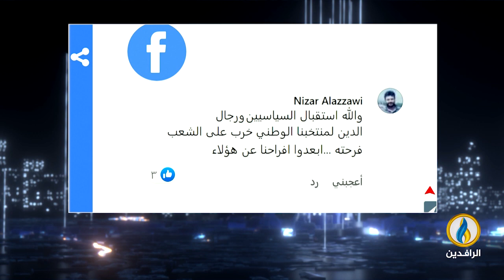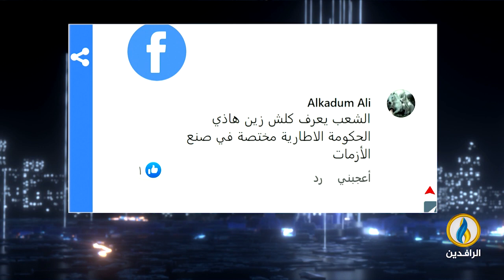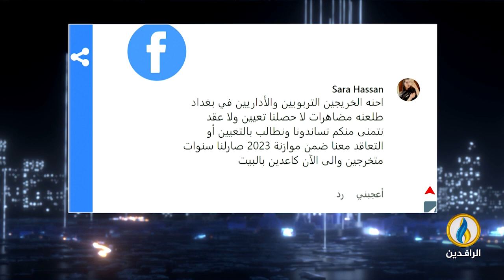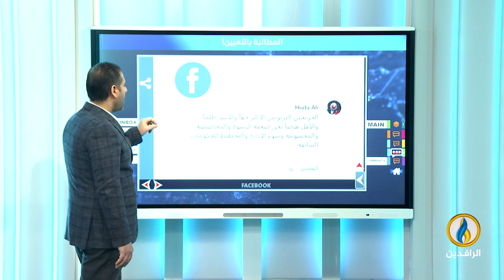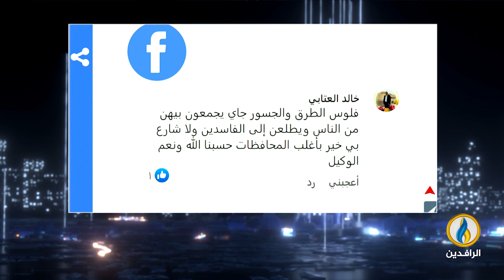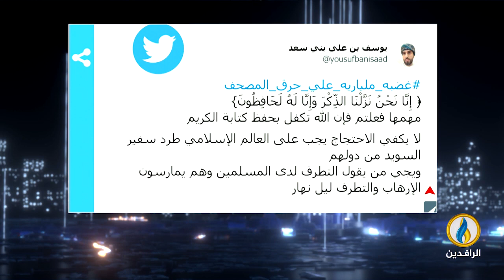صوتكم | 22 - 1 - 2023